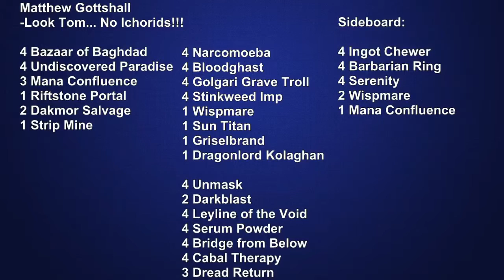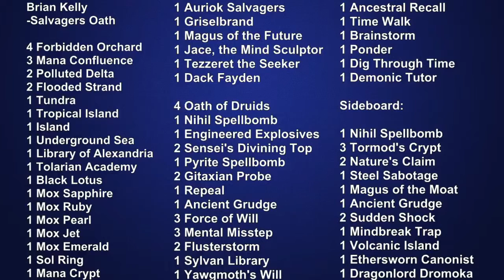TMD VL: S3 W7 M4 - Brian Kelly vs Matthew Gottshall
Matthew Gottshall, on the heels of top 4, being part of the 6 man pack of 3-3 players decided to take his mainstay of Dredge into battle against Brian Kelly's latest version of his 2015 Vintage Champs winning Salvagers Oath deck!  Will Matt's Dredge without Ichorids do the job or will Brian's seven dredge hate cards be enough?